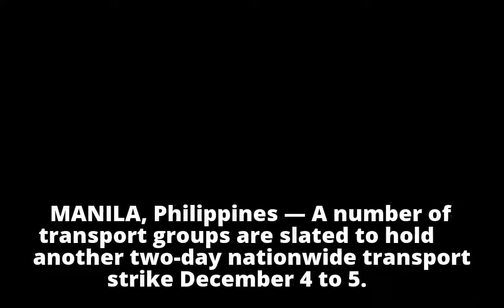Transport groups to hold another 2-day strike